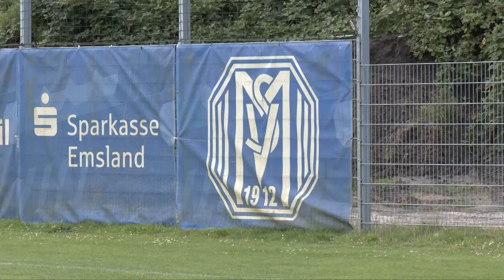emsTV News I 12.07.2024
- Brand in Bäckerei
- SUV-Fahrerin fährt Fußgängerin an
- Ein Führerschein für den heißen Reifen
- Der SV Meppen wenige Wochen vor Saisonauftakt